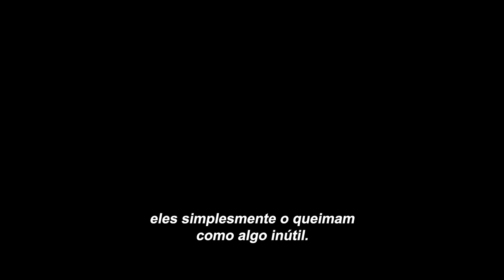Reflexão | Trailer Legendado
Assista ao novo trailer de reflexão